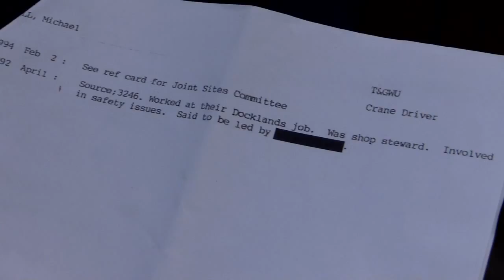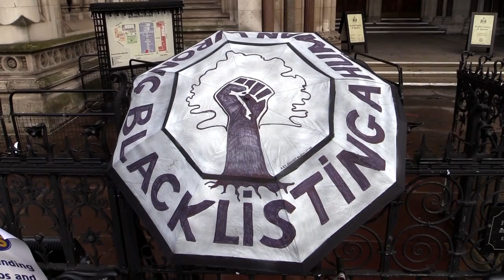Blacklisting: High Court conspiracy trial begins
An historic moment: construction companies find themselves in the dock at the Royal Courts of Justice, charged with unlawful conspiracy to blacklist workers. 4,213 workers are known to be on an illegal blacklist which has cost them their careers, often their families and tragically in some cases, their lives. The next trial date is December 17.